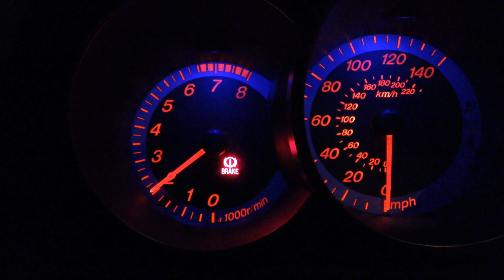Mazda 3 hesitation under idle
It's been fine but driving out of my complex tonight, and going up a hill, it started hesitating and trying to stall. I had to slip the clutch a lot to make it up the hill and coast back home.
I have an aftermarket intake on it but it's not a CAI. Not a cheap intake and has a good K&N filter.
It only does this under load. I've checked all the wiring and couldn't find anything loose. I'm leaning towards bad gas or maybe a filthy MAF but I'm not getting a CEL.
Any insight? First time I've ever had a problem with it. Idles just fine, the above video is in neutral and trying to smoothly rev.